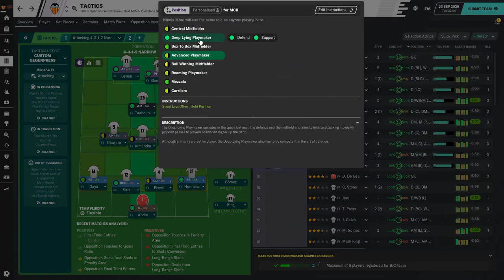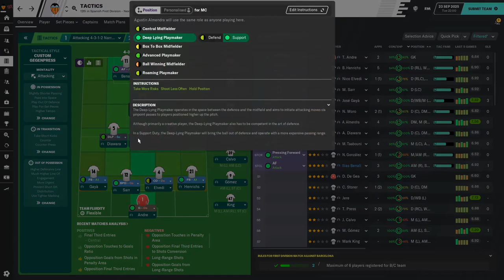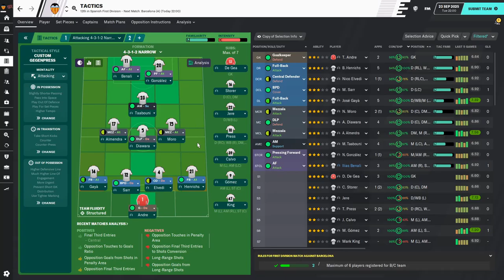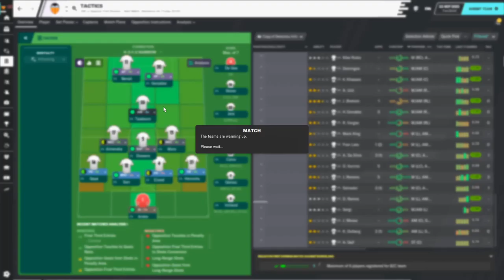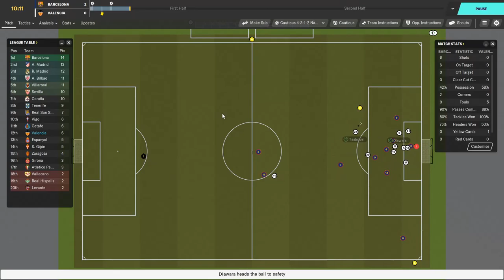Football Manager 2020 | #61 | Valencia CF | A SINKING SHIP!?